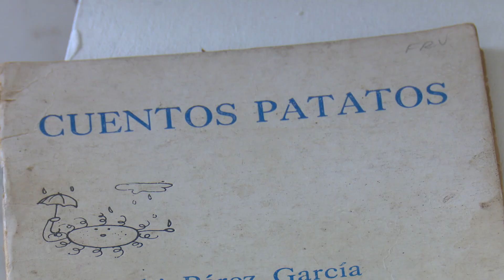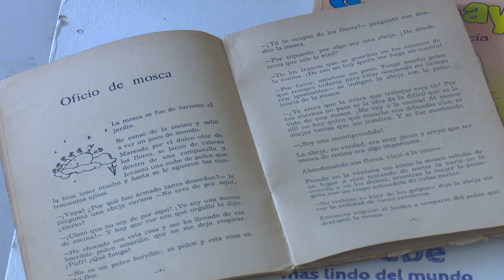Realizan homenaje a escritora Niurki Pérez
En Camagüey celebraron la  jornada "Buya Patata"  por aniversario el 30 de la primera publicación de cuentos patatos de la escritora camagüeyana Niurki Pérez. Más detalles en este reporte.